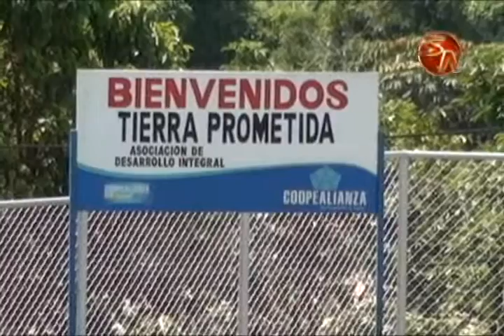Aprobacion de boco comunal de Tierra Prometida inicia proceso